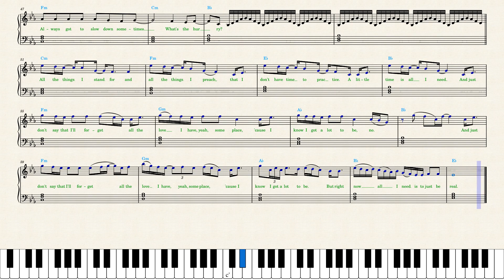Ariana Grande — Real (Piano Sheet Music)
A leaked a couple of days ago unreleased song from 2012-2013.